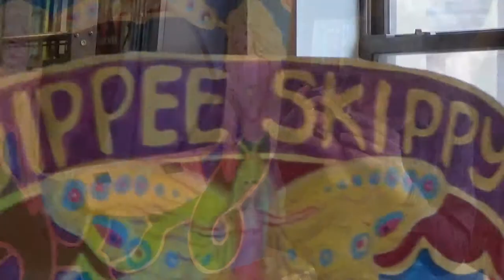GoldiDuck and the Furr Family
Mama Squirrel and Papa Beaver decide to take a walk with their little raccoon kid while they wait for their porridge to cool. While away, GoldiDuck stumbles upon the Fur Family's cottage and finds her way in through an open window. After causing a ruckus in the house, she falls asleep in raccoon's bed. The family returns to find their home invaded and GoldiDuck slumbering upstairs. When she is confronted, the family are surprised to learn the real reason GoldiDuck broke into their home.

Performed 1-24-15 at Bank Street Bookstore. Puppeteer: Rebecca Migdal and Chelsea Camp. Accompanist: Andy Laties. Camera: Nere Kapiteni.